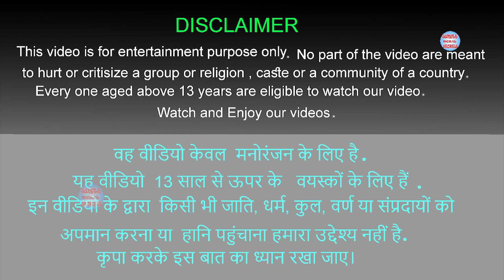उग्र रूप बन्दर और खुनी बाघ Ugra Roop Bandar Aur Khooni Bagh Giant Monkey and Tiger Story